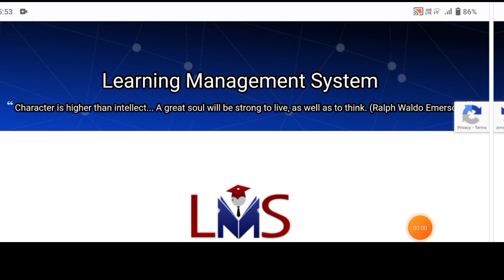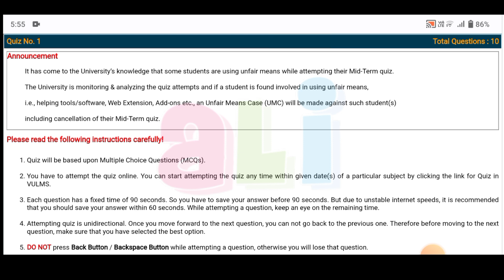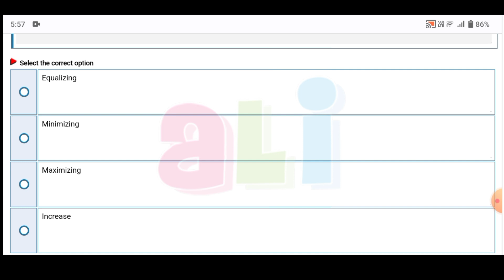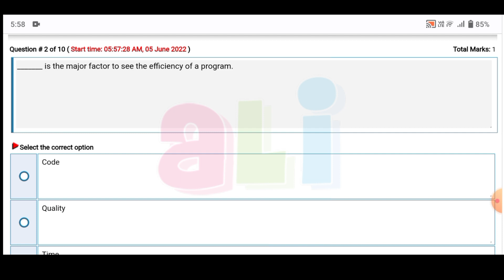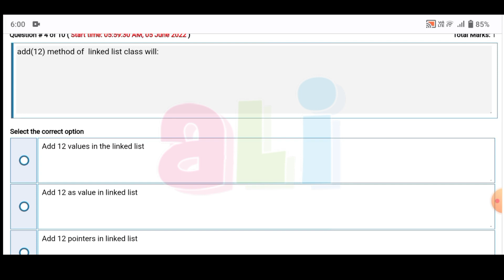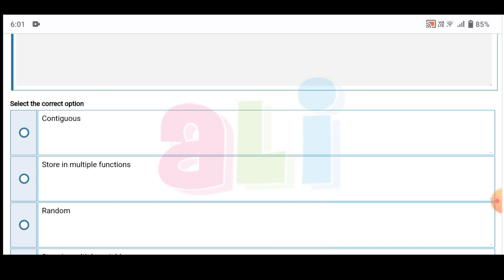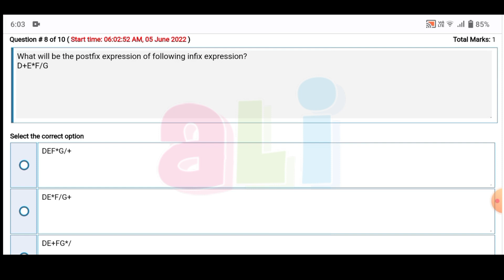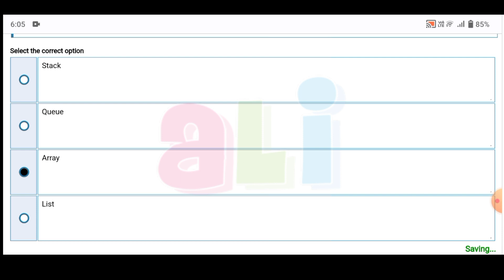Live Quiz cs301 quiz no 1 solution 2022 || Today quiz cs301 || cs301 quiz no 1 solution 100% correct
cs301 live QUIZ NO 1 SOLUTION
cs301 quiz no 1 2022 solution 2022
solution by ali ahmad cs301 quiz no 1
cs301 quiz no 1
cs301 2022 solution
cs301 live quiz